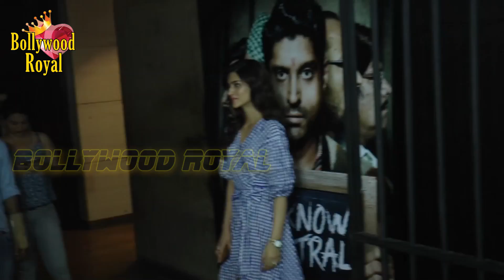Special Screening Of the Film 'Lucknow Central' Part-3